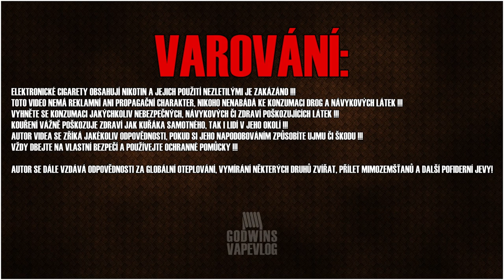Moje TOP TABÁKOVKY - Aromata a příchutě